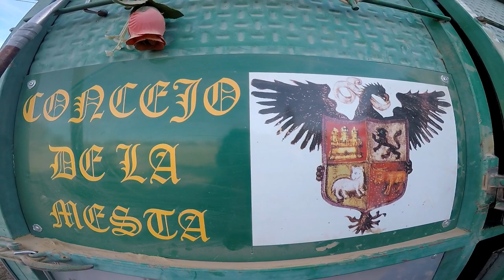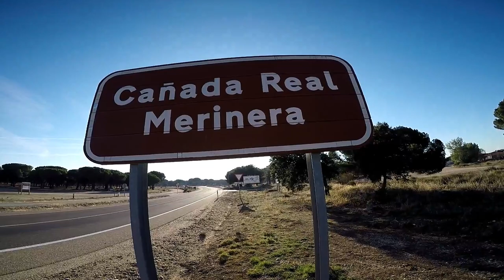Seguimos Explorando "LA TRASHUMANCIA" A Su Paso Por Valladolid. Parte - 2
Seguimos Explorando "La Trashumancia" De Las Ovejas, A Su Paso Por Valladolid, Direccion Madrid, Con Cabras Marcando Jerarquías.